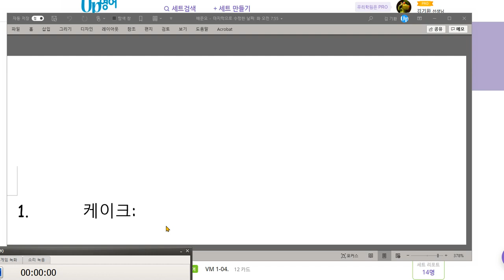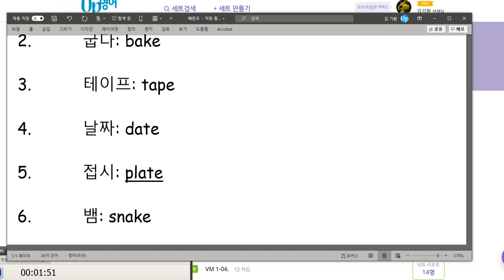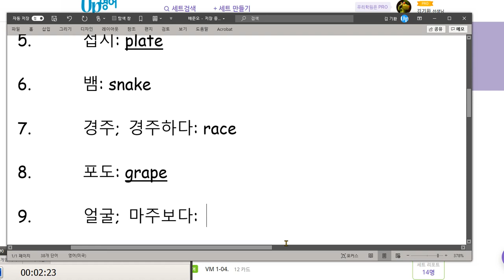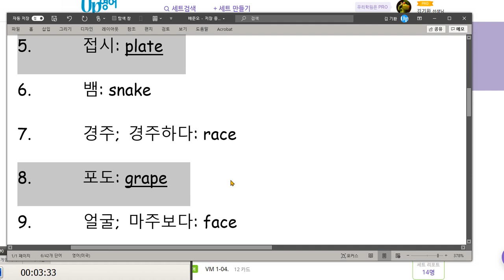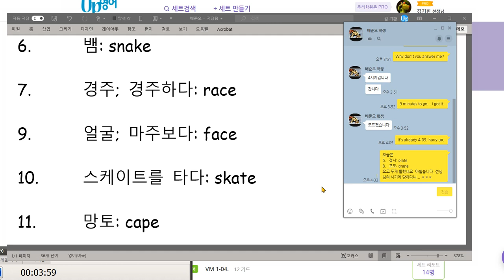배준오 2020 10 29 쓰기 시험 1개 말하기 시험 1개 틀렸습니다 조금 아쉬운 성취도 입니다